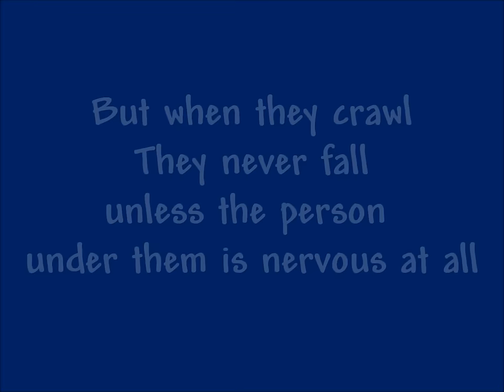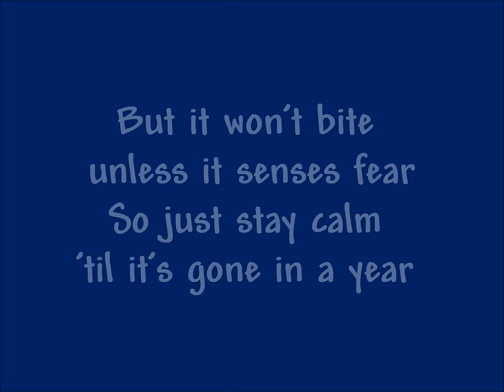The Tarantula Song: Faster Version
FUNNY SONG: The Tarantula Song, Faster Version.
By Bryant Oden
Thanks everyone for helping the original version of the Tarantula Song have over 4 million views. I make faster versions to some of my songs, and thought it was time to make one for The Tarantula Song (Tarantulas). So here it is.  Other funny songs by Songdrops (Bryant Oden) include The Duck Song, I Got a Pea,  The Long Word Song, The Name Song, The Pi Song, Best Friends Forever, The Color Song, Paula the Koala, and many more.